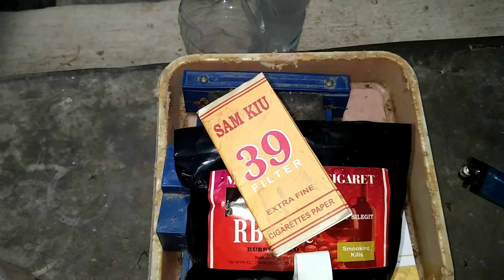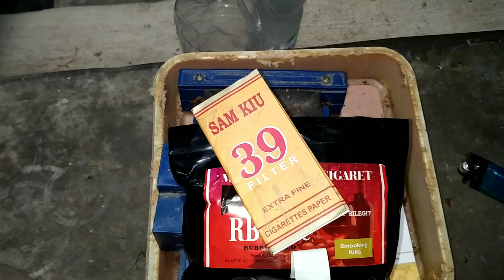Rasa bako mole linting cigarets rb wine by Ruby bacco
Harga 8000..bako pulen warnA coklat  kaya minuman wine